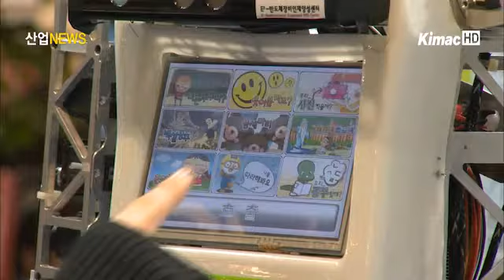[산업전문 뉴스채널 itsTV] 산·학·연 협력 대학, 우수 제품 선보여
[아나운서]

최근 산·학·연의 협력이 발전의 키워드로 대두되고 있는 가운데, 협력 성과 공유와 활성화를 도모하는 행사가 열렸습니다.  '2011 산학연 협력 엑스포' 현장, 박세정 기자가 취재했습니다.

[리포트]

로봇을 터치하면 자유롭게 표정이 변합니다. 영어로 동화를 읽어주기도 하고, 동요를 불러주기도 합니다.

맞벌이 부부를 위한 어린이 교육용 '감성로봇'입니다.

노래에 맞춰 멋지게 춤을 추는 '댄싱로봇'도 있습니다. 학생들의 아이디어와 기업체의 경제력이 만난 작품입니다.

명령하면 음료수를 가져다주는 장애인, 노약자 용 '서비스로봇'입니다. 이와 같은 모든 작품들은 산·학·연 협력의 결과물입니다.

[인터뷰- 김 용 호 공학박사 / 성균관대학교]

~ 코그니티브 물체인식 기술은 물체를 방 안에서 탐색하는 기능도 있고, 사람과 유사하게 물체를 찾는 기능도 있는데요. 물체를 인식하는 데 있어서 조명 같은 환경 변화에 의해서 물건을 찾기 어려울 때, 로봇의 위치를 바꿔가거나 사용하는 특성을 바꿔가면서...

지난 22일부터 사흘간 서울 코엑스에서 '2011 산·학·연 협력 엑스포'가 열렸습니다. 이 날 개막식에는 이주호 교육과학기술부 장관을 비롯한 55명의 고위관계자들이 참석했습니다.

'무한한 가능성을 위한 새로운 시작'이라는 슬로건으로 열린 이번 엑스포에서는 산·학·연 협력의 우수성과물과 창의적 종합설계 경진대회 수상작이 전시됐습니다.

[인터뷰 - 김 용 근 회장 / 한국산업기술진흥원]

~ 대학생들이 만든 좋은 제품들을 전시해서 기업들은 와서 보고, 학생들은 작품을 자랑하면서 앞으로 미래의 좋은 인재를 양성하는, 스티브잡스 같은 인재를 키우려는 취지로 이번 행사를 마련했습니다.

특히, 이번 엑스포에는 전국 권역별 지방 과학 연구단지의 우수 성과물도 전시돼 관람객들의 눈길을 끌었습니다.

협력의 비전과 흐름을 공유한 '2011 산학연 협력 엑스포'. 이번 기회를 통해서, 각 분야가 얼마나 큰 시너지 효과를 창출해낼 수 있을지 주목됩니다. 산업뉴스, 박세정입니다.